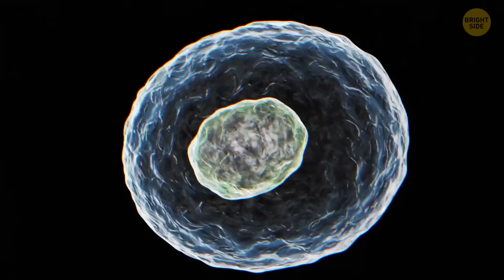What We Know About Extraterrestrial Life So Far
Is there life on other planets rather than our good old Earth? This question has puzzled scientists for centuries. Extraterrestrial life doesn’t necessarily mean we’re talking about little green people. It can also mean microorganisms, bacteria, and plants found on other planets. Knowing that there are up to 50 billion planets in the Milky Way, it’s very unlikely that we are alone in this big wide Universe.